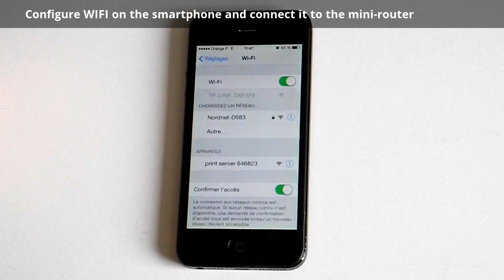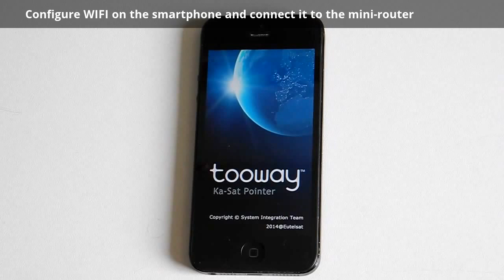KA-Sat Pointer : How to plug and configure WIFI mini-router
You can see in this video how to plug on the modem a mini-router. And how to configure your iPhone to connect it on the WIFI network.